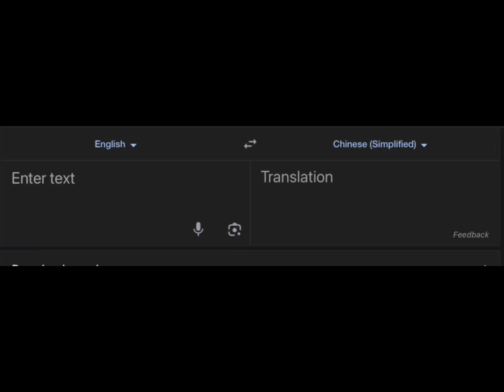Did you know this?